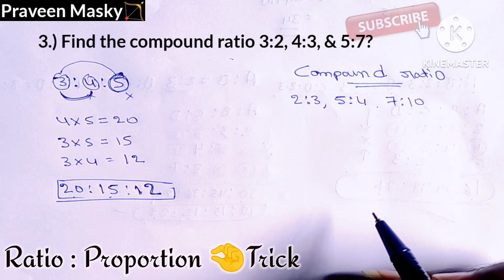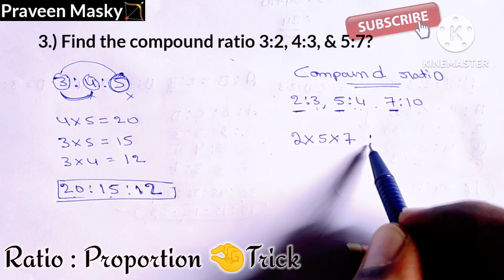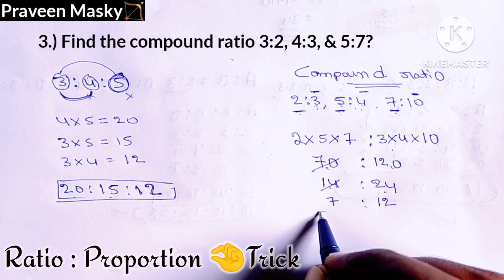How to solve Ratio and Proportion|trick|method in ಕನ್ನಡ.SSC,GDS,CGL,KPSC,PC,PSI,BANK,LIC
Ratio and proportion tricks | ratio and proportion concept | trick | method in Hindi ratio and proportion | lesson-1 | quantitative aptitude .

ratio and proportion, ratio and proportion tricks, ssc cgl 2022, Ssc cgl ratio and proportion tricks kannada

Exampur wifistudy ssc adda247#reasoning#maths#easy#mental#

Ratio and proportion basic concepts | maths | banking foundation adda247 ratio and proportion #1 | black magic maths for IBPS, SBI, RRB, NIACL

ಅನುಪಾತ ಮತ್ತು ಸಮಾನುಪಾತ ( ratio and proportion) | PSI, PC, group C, RRB | Mental ability | unacademy by Ishwar giri sir

Ratio proportion clan 2 | maths for CRPF, SSC, GD, BSF ,CISF, ITBP, GOVT exams

Ratio and proportion trick |how to solve ratio and proportion question easily | Imran sir maths

 mental ability ratio by Dr, km suresh chief editor spardha vijetha by spkgk world  S.P kumbar sir

Ishwar giri ಪಾಠ ಶಾಲೆ # siddu kunbar spkgkworld # smart study for carrer # carrer ride # sujeeth solution # ssc coaching center # Imran sir maths # unacademy - karnataka psc # rankers gurukula# ssc scholars 2.0 * learn online # maths bro # fresher world. Com # shivakumar mani geni # spardha vijetha # Kannada exam guru#

Comedy trick# THARLE TRICK#UDAAL MATHS# TECH EXAM#NAMDU GK#UTKARSH#DRISHTI# VISION EXAM#LEARN WITH MASKY# PEBBLE# BRIGHT SIDE#STUDY IAS₹GAMING MATHS# WWE#DEAR SIR#STATUS#FILM#DJ song#video#movie#let's learn₹

BY:- M Praveen kumar

Reasoning Syllabus

1. Reasoning Verbal Syllabus -
2. Coding-Decoding
3. Alphabet Test
4. Series Test
5. Ranking Test
6. Sitting Arrangement
7. Puzzle Test
8. Direction Test
9. Series
10. Inserting the Missing Character
11. Mathematical Operation
12. Blood Relation
13. Logical Venn Diagram
14. Venn Diagram
15. Syllogism
16. Calender
17. Clock Test
18. Cube and Dice
19. Analytical Reasoning
20. Sign Conclusion
21. Input-Output
22. Decision Making
23. Data Analysis
24. Other Types Questions
25. Analogy
26. Classification
27. Logical Sequence of Words
28. Statement Course of Action
29. Statement Course of Action
30. Statement Assumptions
31. Verification of Truth of Statement
32. Situation Reaction Test

Non Verbal Reasoning Syllabus -

1. Mirror Image
2. Water Image
3. Paper Folding
4. Paper Cutting
5. Embedded Figure
6. Completion of Incomplete Pattern
7. Figure Matrix
8. Dot Situation
9. Figure Formation Analysis
10. Grouping of An Identical Figure
11. Construction of Square & Triangle , Basic Fundamentals
12. Analogy
13. Series
14. Classification

credit:
photos